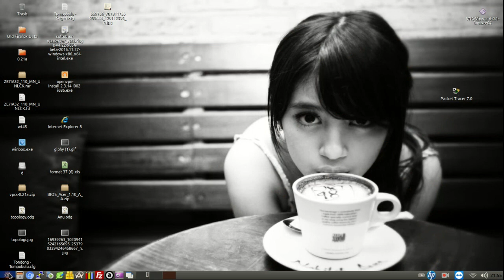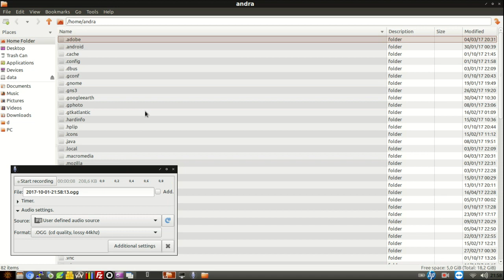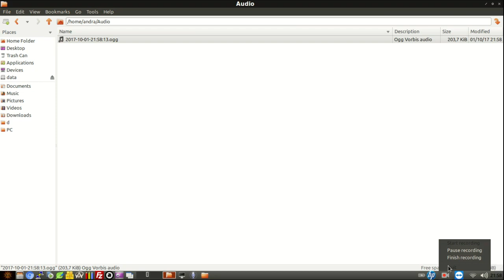How To Install Audio Recorder on Lubuntu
On This video, I will show you how to install Audio Recorder on Lubuntu 16.04 LTS.

1. Make sure you have a working Microphone. To make sure about it first install 'PulseAudio Volume Control' by typing 'sudo apt-get install pavucontrol'. Then go to 'Sound and Video' navigate to 'PulseAudio Volume Control'. On the Window, navigate to 'Input Devices' tab, and you will show if your microphone working properly.

2. Now, you need to install audio-recorder package. First, add audio-recorder PPA to your apt source.list by typing 'sudo add-apt-repository ppa:audio-recorder/ppa', doing 'apt-get update' and finally 'apt-get install audio-recorder'.

3. After installation, you will see 'Audio Recorder' on the list of 'Sound and Audio' software at start menu.